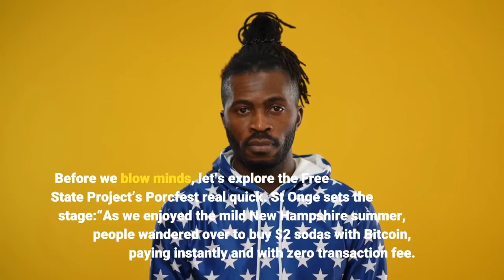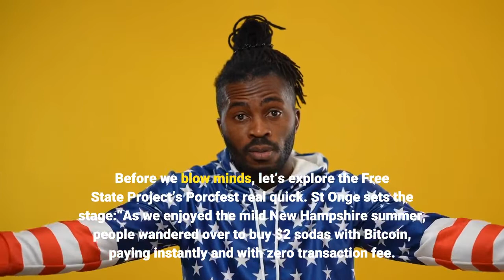Lightning Speed Eight Mind blowing Facts About The Lightning Network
Welcome to “Lightning Speed,” a new section in which NewsBTC will explore the possibilities that Bitcoin’s Lightning Network opens. In this first edition, we will focus on Peter St Onge’s “The Lightning Network is About to Change the World” article. According to his bio, the academic “holds a Ph. D. in Economics from George Mason University, and a B. A. in Economics and Political Science from McGill University.” Make of that what you will. St Onge was at the Free State Project’s Porcfest in New Hampshire when he had an epiphany. “The Lightning Network is now moving Bitcoin exponentially closer to becoming a true universal medium of exchange that is controlled by the people, not by governments.” That’s right. Bitcoin already won the store of value race, but, with the Lightning Network, it becomes the apex medium of exchange. What does this mean for the world? Before we blow minds, let’s explore the Free State Project’s Porcfest real quick. St Onge sets the stage:“As we enjoyed the mild New Hampshire summer, people wandered over to buy $2 sodas with Bitcoin, paying instantly and with zero transaction fee. I watched patient bitcoiners onboard Lightning newbies, taking them from zero to a Lightning wallet full of fresh hot sats in literally 5 minutes. It was the iconic “buy a coffee with Bitcoin” on steroids.”This was before everybody and their grandmothers went to Bitcoin Beach to test the Lightning Network first hand. Watching the transaction’s speed and comfort, St Onge knew. This was “Confirmation that the Bitcoin developer ecosystem has now built the holy grail: Bitcoin as a true medium of exchange. One where transfers are instant, essentially free, and as easy to use as the simplest app on your phone.”The Lightning Network is changing the world already. Because of that fact, NewsBTC created “Lightning Speed,” a feature about the possibilities that Bitcoin’s Lightning Network opens.